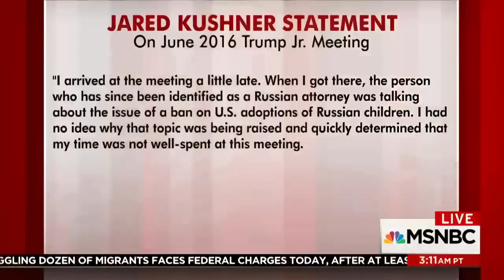Jared Kushner Releases Statement: ‘I Did Not Collude’ | Morning Joe | MSNBC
Ahead of his meeting on Monday with staff of the Senate Intelligence Committee, Jared Kushner releases a statement, saying he did not collude with 'any foreign government.'